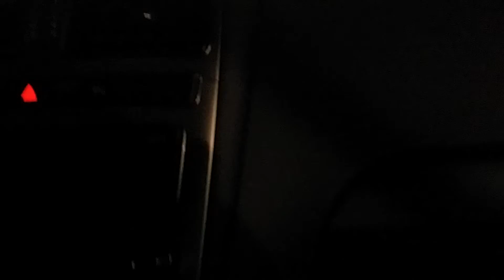Dimanche 23 Octobre 2016